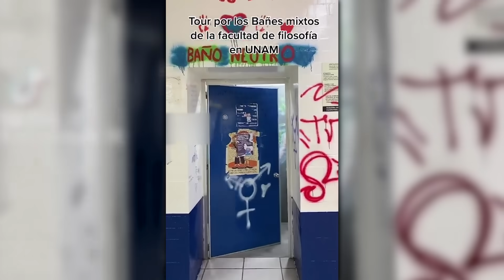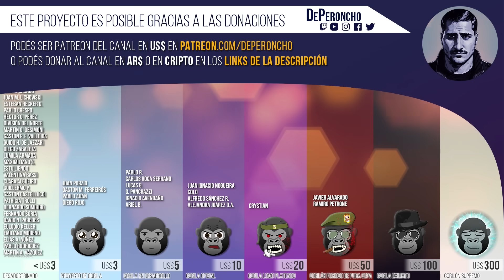Hipocresía y flequillos: Irene Montero 🇪🇸, Malena Pichot 🇦🇷, María Clemente G.M. 🇲🇽...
Varias ideas del feminismo expresado en palabras por Malena Pichot, Irene Montero, María Clemente García Moreno, y más referentes feministas de Argentina, España, México, y demás países hispanoparlantes.

En contraste con el liberalismo de figuras como Emmanuel Danann, Javier Milei o Agustín Laje, este feminismo radical y socialista tiene poco que hacer.

¿El pacto entre varones? ¿El matrimonio machista? ¿Patriarcado aquí colgado? Pasen y vean estos delirios, damas y caballeros.

49º episodio de la saga "Zurdos diciendo pel*tudeces".

MECENAZGO MENSUAL:
· Por Mercado Pago (ar$):

DONACIONES POR ÚNICA VEZ:
· En ar$:
Alias bancario: dongrinner (Jorge Augusto Grinner)

Fairy tale story
Keep on fire
Traffic